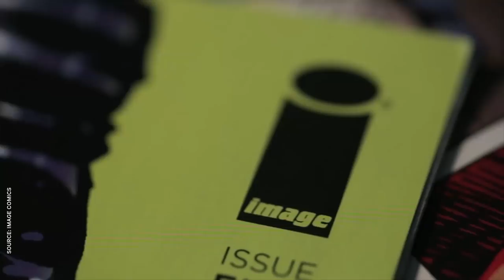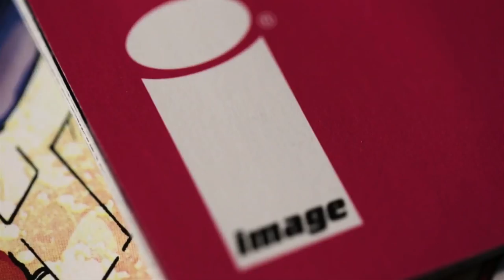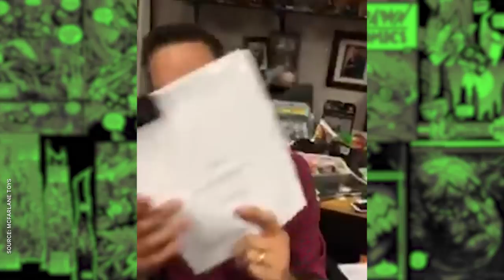Todd McFarlane's 'Spawn' Movie and Its Hellish Road to Reboot | NowThis Nerd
Hell must have frozen over because it looks like Todd McFarlane’s long-awaited ‘Spawn’ movie reboot is finally happening. Kya Quinn is here to explain what the devil took so long.

It’s been 20 years since the first ‘Spawn’ movie hit theaters, but creator Todd McFarlane has been hard at work on a ‘Spawn’ reboot for the last ten. So why such a long wait for the ‘Spawn’ remake? It all starts with Image Comics. In the ‘90s, no-one was a bigger influence on Spider-Man than Todd McFarlane. Spider-Man wasn’t enough, though. He left Marvel and took a bunch of their superstar artists with him: Jim Lee, Erik Larsen, and Rob Liefeld. Image Comics was born, and Todd McFarlane’s ‘Spawn’ was their biggest hit by far.

A few years later, McFarlane sold the rights to a ‘Spawn’ movie for one dollar, merchandise rights and full control of the character. Still, the first ‘Spawn’ movie had to be a disappointment when the PG-13 rating came in. A PG-13? For ‘Spawn?’ Actor selection wasn’t a problem. Michael Jai White was an awesome Spawn, and the John Leguizamo clown gives me nightmares to this day. But the effects were terrible and the story kind of a mess. Maybe he’d have better luck with a ‘Spawn’ cartoon?

‘Spawn: The Animated Series’ on HBO was one of the most shocking shows on TV in the ‘90s, and that’s saying something. Dark, violent and definitely R-rated, the ‘Spawn’ HBO Series set a new bar for mature animation. But it only lasted three seasons, and outside of ‘Spawn’ games and ‘Spawn’ action figures, the demonic anti-hero has been MIA on screen for a long time. But now, McFarlane finally has the opportunity to write and direct a new ‘Spawn’ live action movie. He’s planning for a smaller, lower budget horror film where ‘Spawn’ isn’t even the main character. It’s an interesting choice, but it makes perfect sense for an untested director. Hopefully he makes a truly hellish ‘Spawn’ movie.